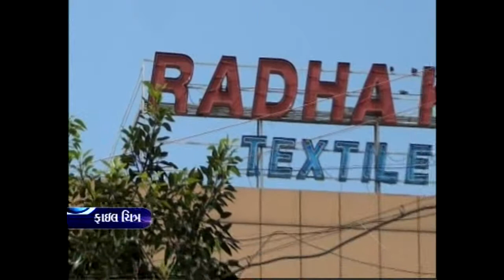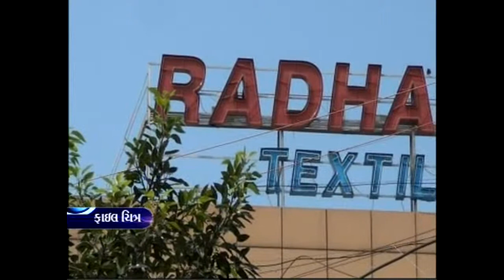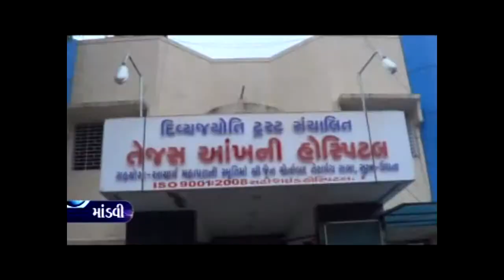HIND TV NEWS 14-10--2013 9PM